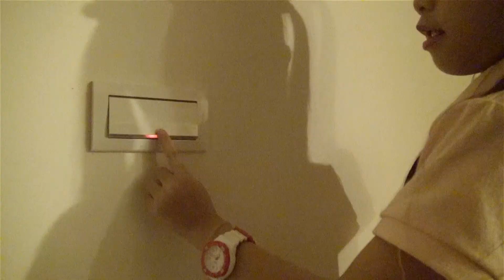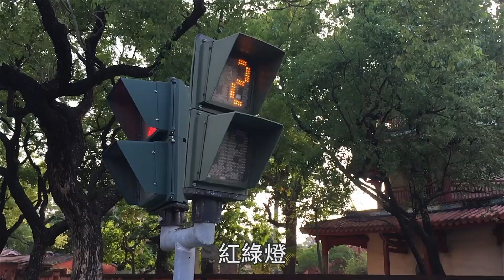《不用繳稅的世界》